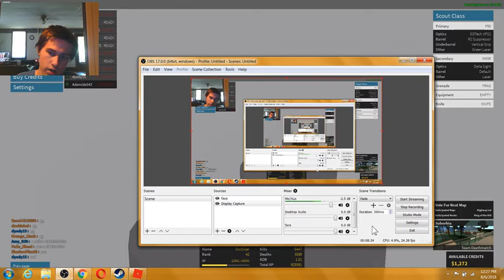Do I Suck? | Phantom Forces Roblox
Playing with Dead Soulblade (SoulDeathblade is his Roblox) and it was a short video but now you know why i barley make videos.